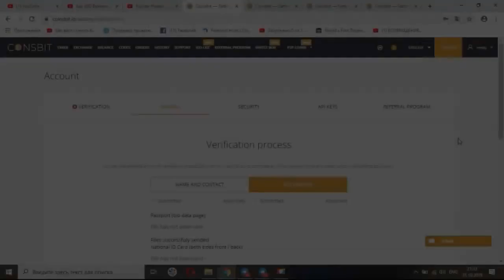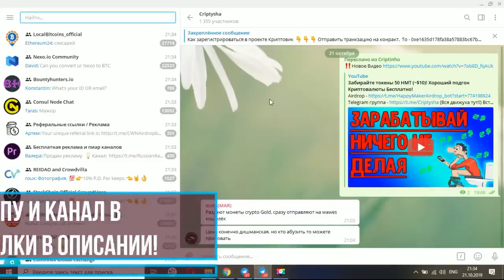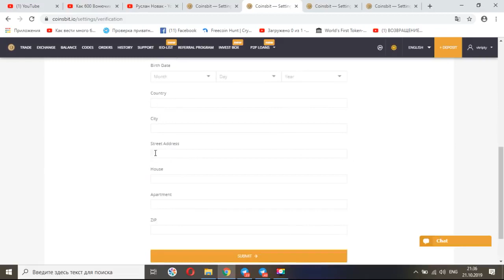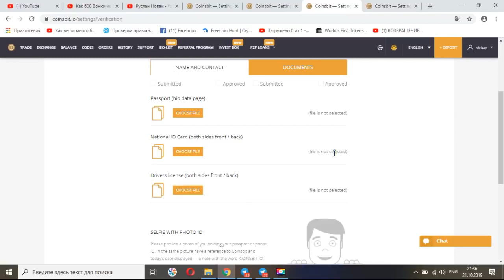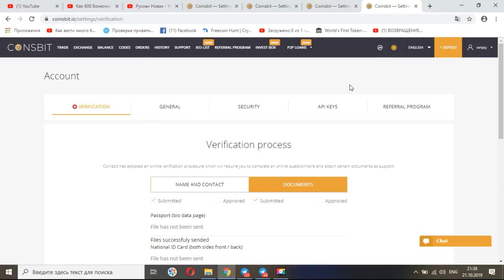Не сделаешь это, не заберешь 2000 CNB 200$! Так, что Думай! Крипта Даром!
2000 монет бесплатно хотите? Кто не в теме криптовалют - через 2 года они могут стоить 20 000$ ! Есть примеры!